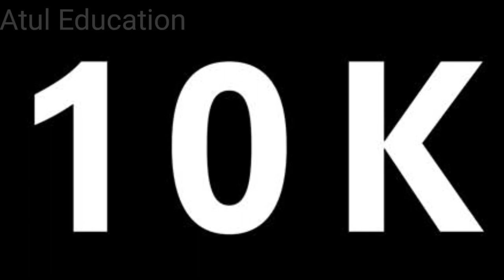10000 को 10K क्यो लिखते है || 10T क्यो लिखते हैं || short form thousand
Rochak tathey interesting information Ten thousand ko 10k kyo likhate hai 10 thousand ko short form me kya likhate hai